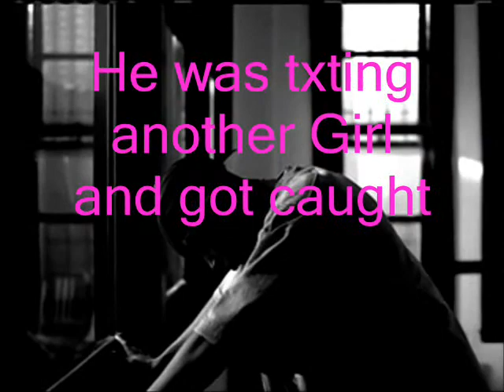Chris Brown Feat. Rihanna "So Emotional"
Chris brown feeling sorry